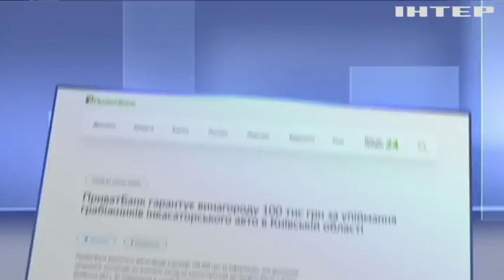Пограбування інкасаторів: "Приватбанк" обіцяє 100 тисяч за "голови" злочинців